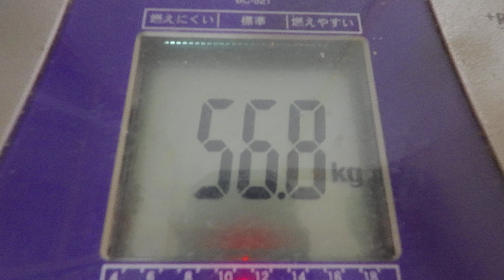鰺塩焼き：６月１２日の食事と体重（５６・８ｋｇで６００ｇ減量）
６月１２日の食事と体重（５６・８ｋｇで６００ｇ減量）

「夜食」
ブラックコーヒー
「朝食」

『晩飯』
「鯵塩焼き」
鰺：大２匹
塩：適量
「野菜炒め」
キャベツ：中葉８枚
人参：小１本
マヨネーズ：適量
「玉子焼き」
卵：ＬＬ４個
塩：適量
「白御飯」